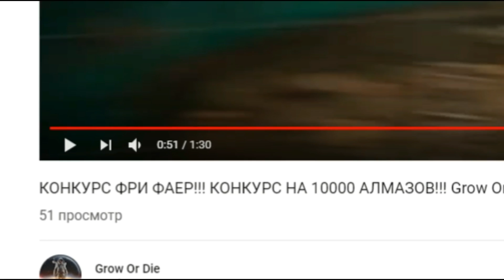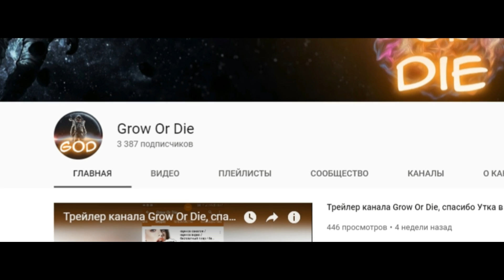НОВЫЙ РЕЖИМ И ПАСХА В FREE FIRE!? | NEWS #217 ФРИ ФАЕР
► В ролике я расскажу про новый режим, про много халявы и про пасху в фри фаер!